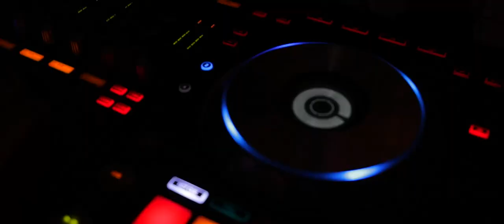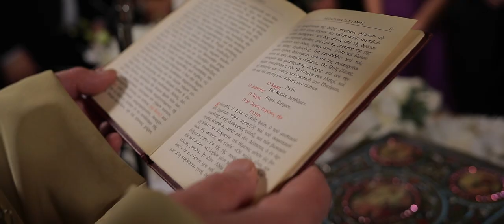WINTER WEDDING IN ATHENS – DILIGENT